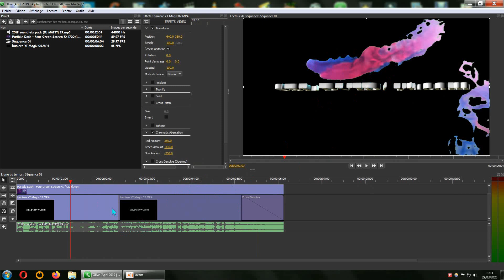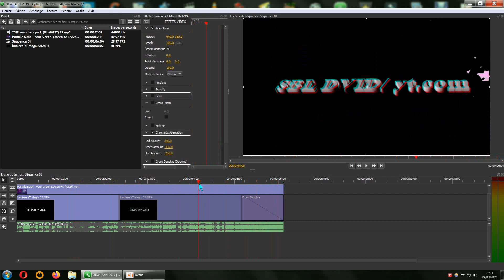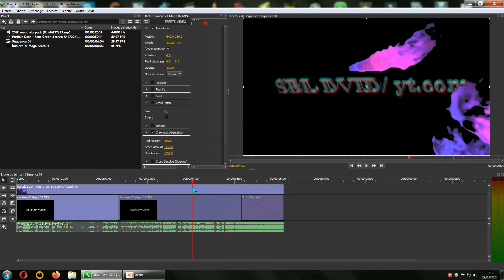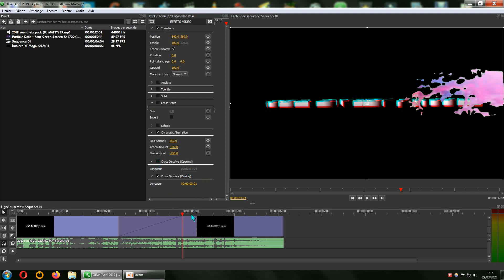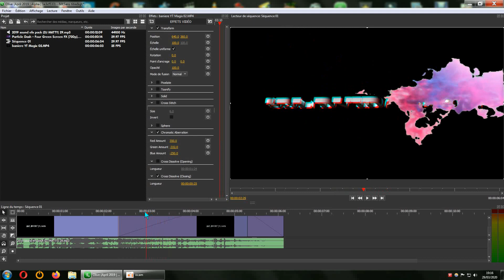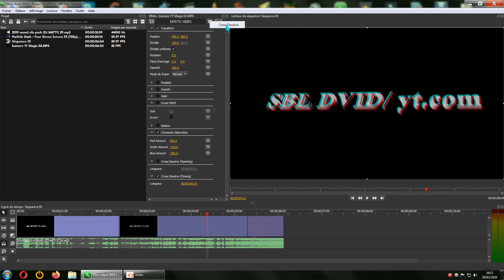Olive vidéo editor VS transition ajustement temps